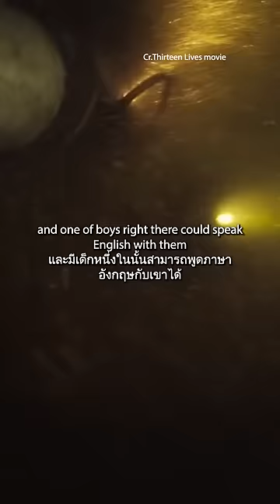น้องอดุล 1 ใน 13 หมูป่า